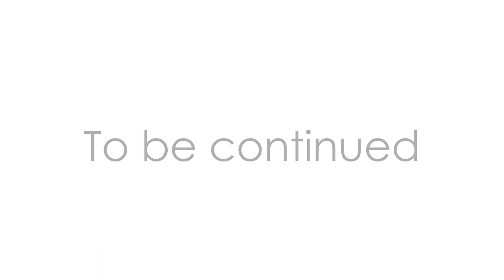A Portal to Earth | Growtopia In real life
This is a video about a noob who enters a tech lab inside a secret base and finds a portal. He accidentally gets pulled into the portal and ends up in real life with awesome super powers!
Thanks to NOLAYS for borrowing his caveblasted world!

This video took me 2 weeks / 70+ hours to make

PART 2 COMES OUT WHEN THIS VIDEO REACHES 10,000 VIEWS!